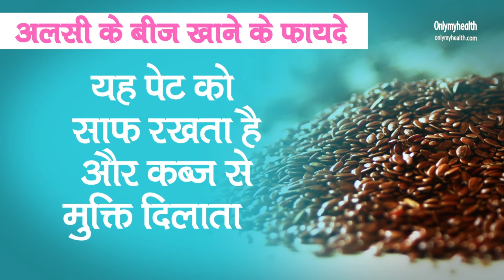Flaxseeds Pros and Cons: सुपरफूड हैं अलसी के बीज, जानें एक दिन में इसे कितना खाना चाहिए?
अलसी के बीज(Flaxseeds) यानि फ्लेक्ससीड बहुत हेल्दी है लेकिन अगर आप इसके फायदे(Benefits of flaxseeds) और नुकसान(Side effects of flaxseeds) के बारे में जानना भी ज़रूरी है. बता दें कि आप इसे अलसी को कच्चा खा सकते हैं इसे 5 मिनट तक भून भी ले सकते हैं(How to eat flaxseed). आपको यह याद रखना है कि आप इसे ज़रूरत से ज़्यादा न खाएं. और जानकारी के लिए वीडियो को देखें.